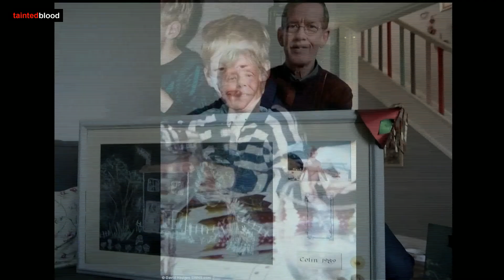ITV Wales at Six : 24th July 2019 - The Infected Blood Inquiry - Cardiff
ITV Wales at Six : Wednesday 24th July 2019

Today, Colin and Janet Smith gave evidence at the Infected Blood Inquiry hearings in Cardiff. They spoke about the abuse the family faced following their son's diagnosis of HIV / AIDS.

Richard Morgan reports.